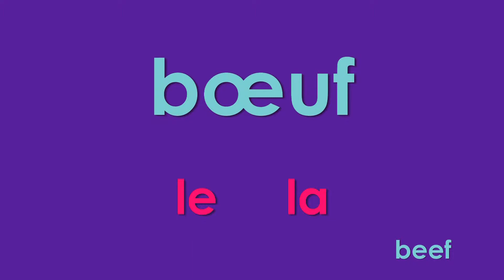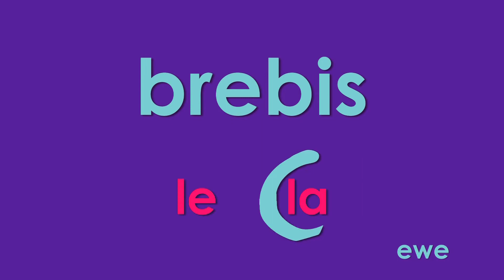Learn French - Articles - Vocabulaire Animaux et insectes 4/5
Apprendre le Français. Apprendre les articles. Vocabulaire Animaux et insectes 4/5.

*Si vous avez des suggestions d'améliorations ou des questions, laissez moi un commentaire!

*Visitez mon site pour plus d'exercices de français et des quizz

Learn French. French articles, animals and insects vocabulary 4/5.

*You have a question ? Please ask in a commentary !